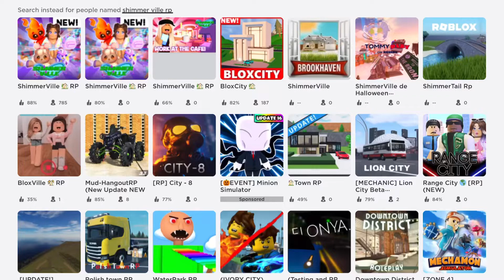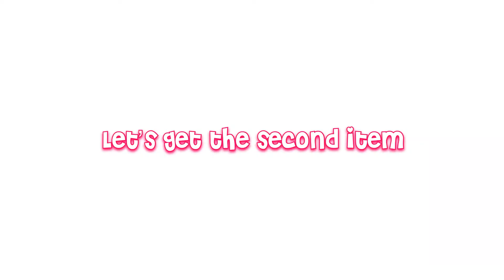HURRY !! GET THESE CUTE ITEMS FOR FREE AND *SOO EASY* IN ROBLOX